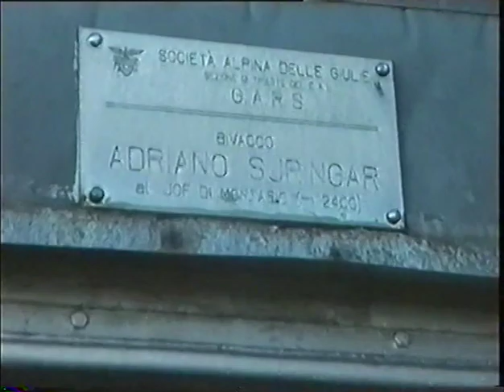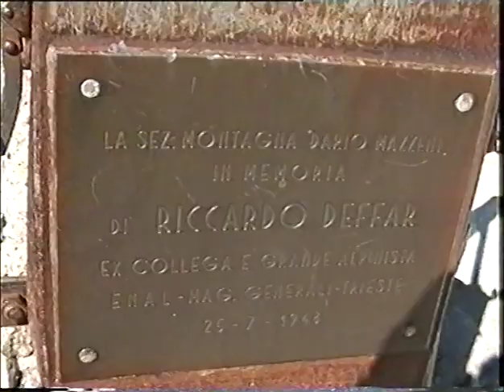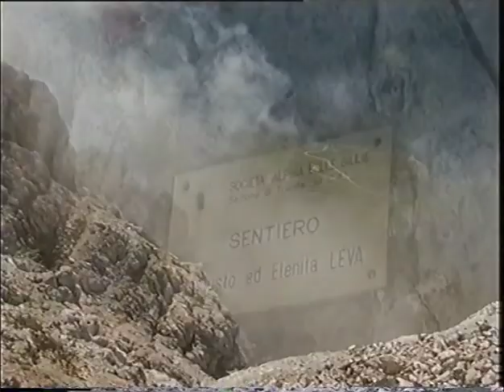Montasch - Julische Alpen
[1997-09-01] 10,5 Stunden, 1.235 Höhenmeter Bergtour zum Montasch (2.754 m).
Am Vortag Fahrt von Wien, Thörl Maglern, Neveasattel, Pecolalm. Hier im Auto übernachtet. 5:30 Uhr Abgang mit Taschenlampe (Steinbockrudel). Über das Findeneggerband zum Bivak Suringar. Hinauf über die Findeneggerschlucht zum Montaschgipfel mit Glocke. Abstieg über die Normalroute "Scala Pipan" Montasch, Modeon, Scharte del Palone (mit Steinbock) zur Brazza Hütte und Mittagessen. Abstieg zum Parkplatz und Heimfahrt.